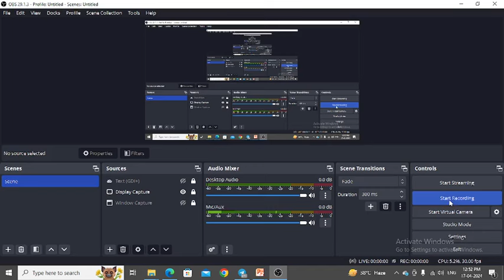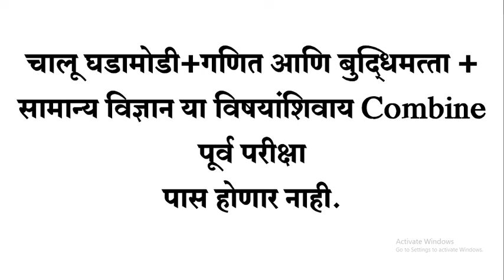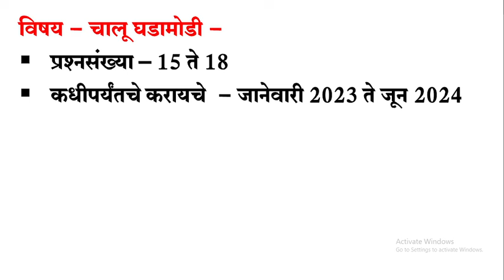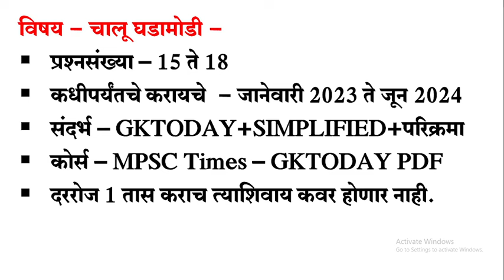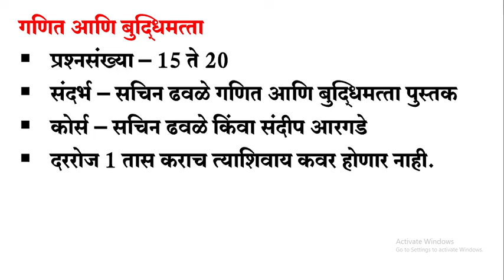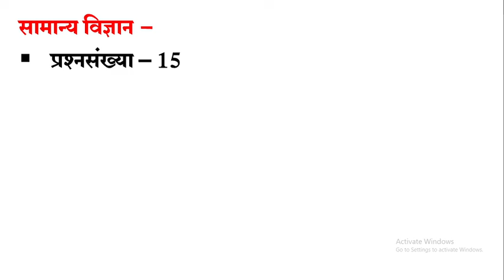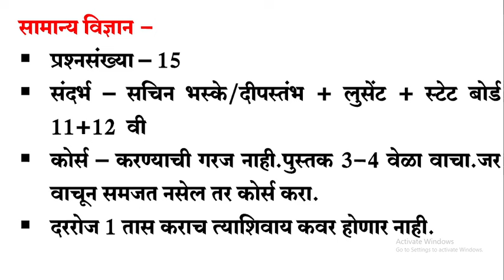COMBINE 2024 STUDY STRATEGY पूर्व परीक्षा | या तीन विषयाकडे वेळीच लक्ष द्या | High Alert | WAKE UP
✨MPSC COMBINE पूर्व परीक्षा 2024 | अजूनही वेळ गेलेली नाही | 21 DAY'S CHALLENGE - 1 | MPSC COMBINE 24
✔GKTODAY PDF आणि MCQ प्रॅक्टिस बॅच :
✨जानेवारी ते मार्च 2023 – 150 रुपये
✨एप्रिल ते जून 2023 – 150 रुपये
✨जुलै ते सप्टेंबर 2023 – 150 रुपये
✨ऑक्टोंबर ते डिसेंबर 2023 – ongoing
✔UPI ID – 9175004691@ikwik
IF YOU DON'T WANT TO WASTE YOUR TIME JOIN US TODAY...